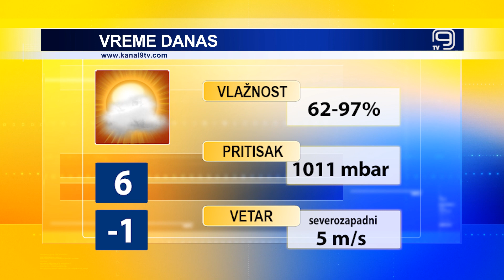TV KANAL 9, NOVI SAD: VREMENSKA I BIOPROGNOZA, 20.12.2023.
Nakon maglovitog jutra, u Novom Sadu danas malo do umereno oblačno vreme. Sutra nas očekuje promenljiva oblačnost sa temperaturama prosečnim za ovo doba godine.